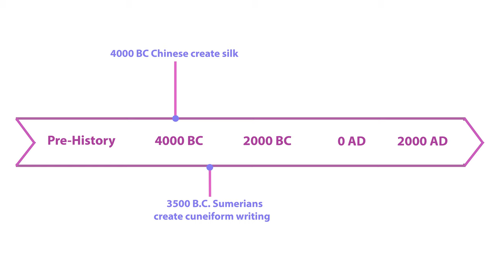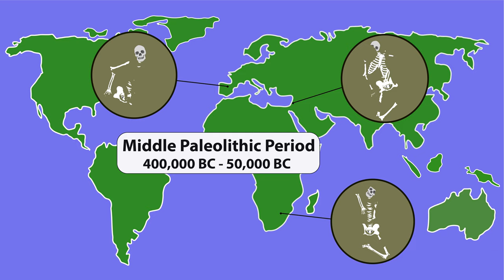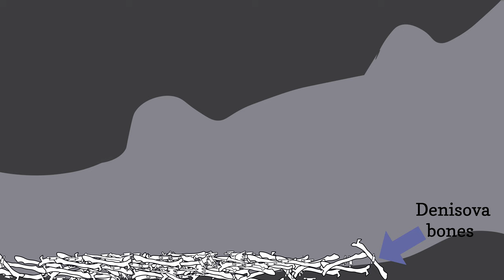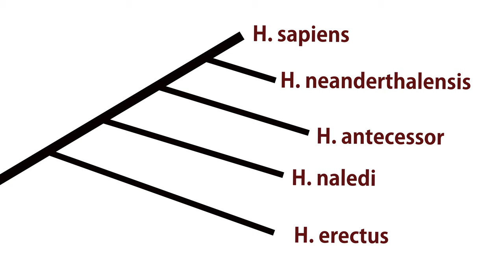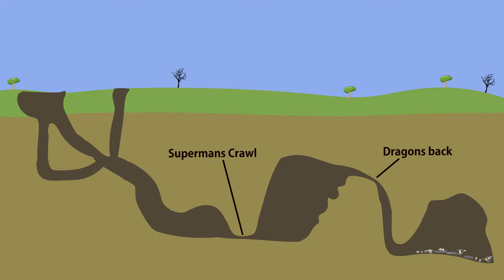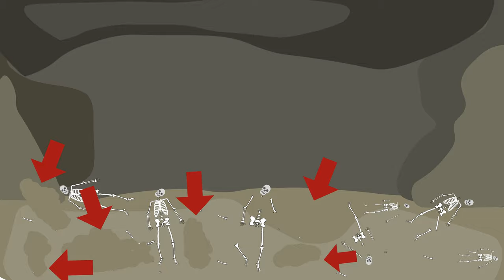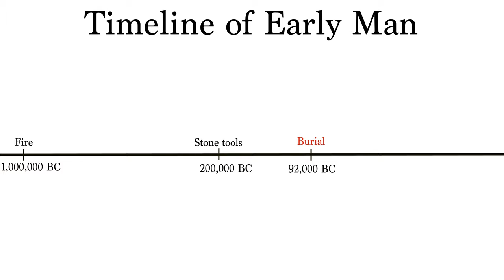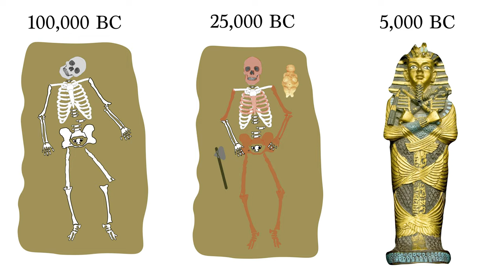When was the first burial in history?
Funeral practices have been around forever...but when was the first actual human burial?